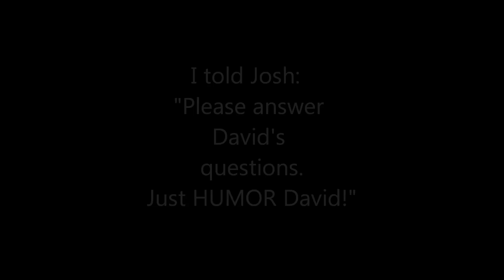Joshua Humors David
Classic literal moment of a child on the Autism spectrum - absolutely hilarious!  We love our Joshua and the way his mind works.  He has made us see the English language in a whole new light.